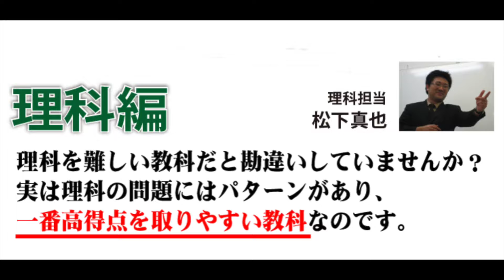高校入試必勝法ならこれ！35日で奇跡の逆転合格を果たす高校受験勉強法3ステップラーニング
高校入試必勝法ならこれ！35日で奇跡の逆転合格を果たす勉強法

高校受験の「合格請負人」として知られる石切山聡偲塾長が、35日で奇跡の逆転合格を実現するための勉強法を伝授！

カリスマ講師としての自信と誇りをかけた合格勉強法であるため、もし教材の内容に納得がいかなければ購入代金を全額返金する保証もついています。

高校入試必勝法の新定番、これまでに1万人を超える受験生が手にしている「3ステップラーニング」の詳細や評判は、公式サイトまでどうぞ！